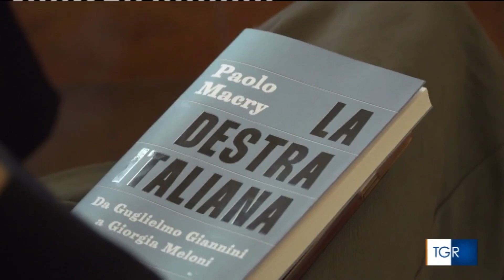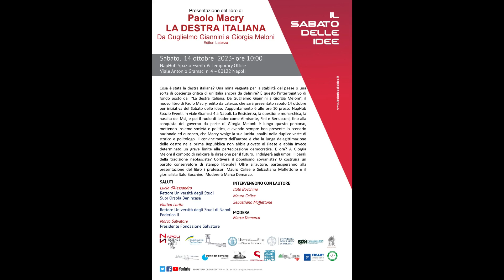La storia della destra nel libro di Macry - TGR 18 ottobre 2023